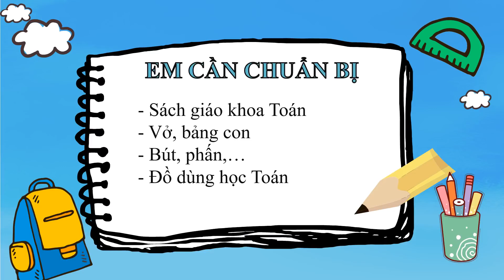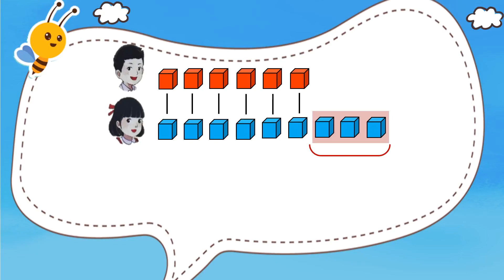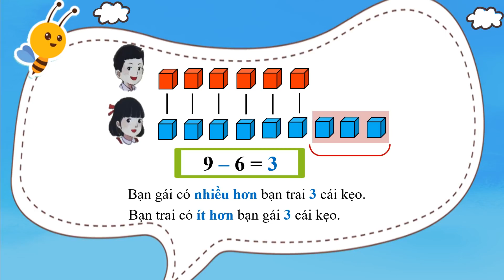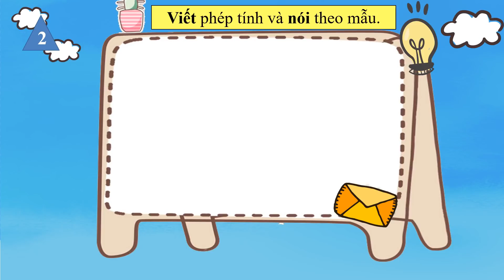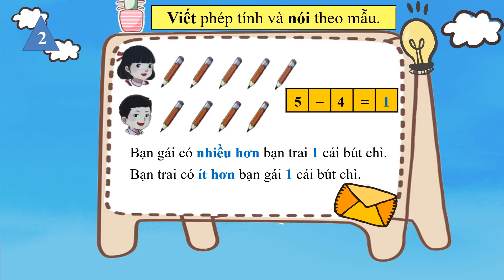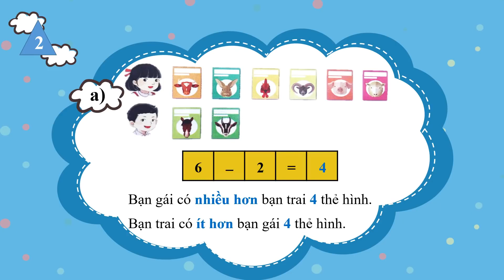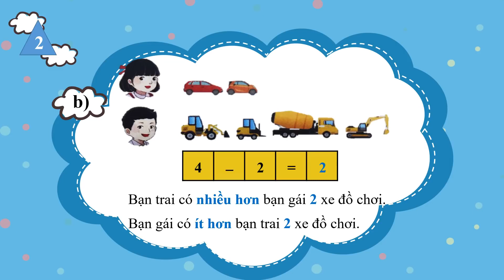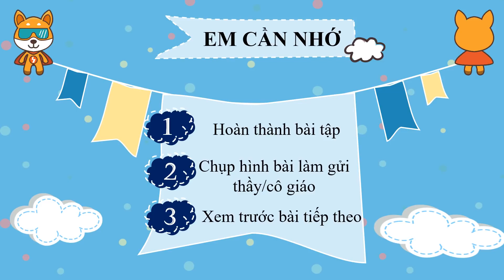Toán 2: Nhiều hơn hay ít hơn bao nhiêu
Môn: Toán - lớp 2